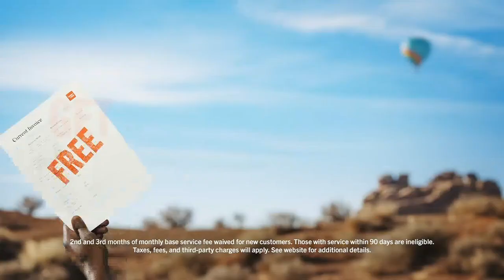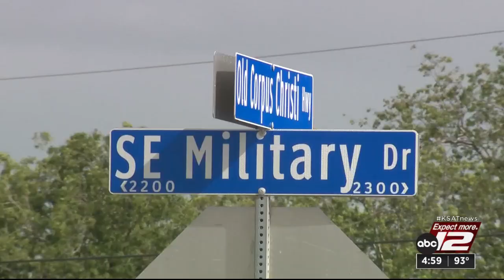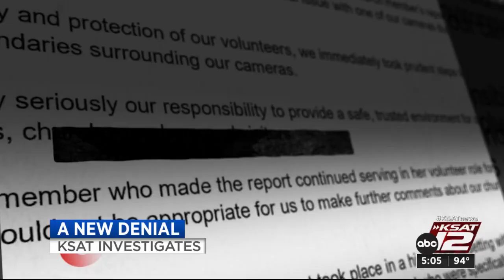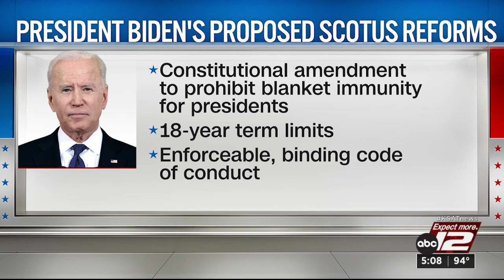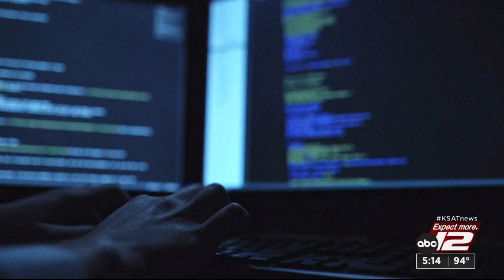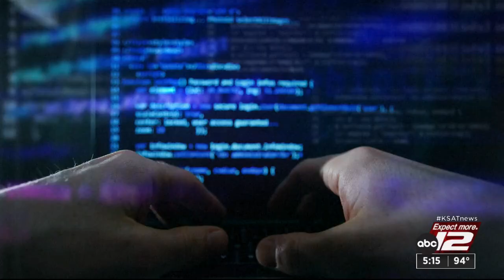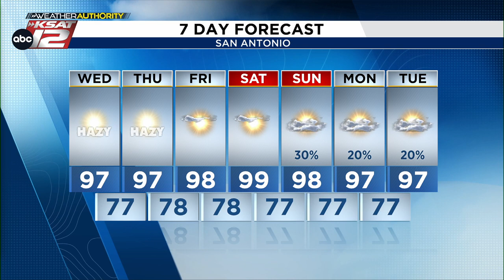KSAT News at 5 p.m. : Jul 30, 2024